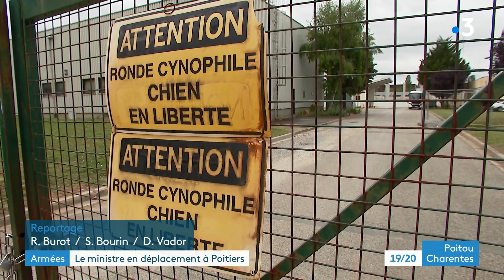Armée : le ministre en déplacement au RICM de Poitiers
À Poitiers, le RICM renouvelle son armement. Des chars jaguars de dernière génération sont attendus l'an prochain. Des missiles de moyenne portée, des fusils de précision, également. Le ministre, Sébastien Lecornu, a choisi ce régiment pour sa première visite à un corps de l'armée de Terre.
Reportage de Romain Burot et Stéphane Bourin
Intervenants :
- Sébastien Lecornu, ministre des Armées
- Colonel Serge Camus, chef de corps du RICM
Images : Ministère des Armées